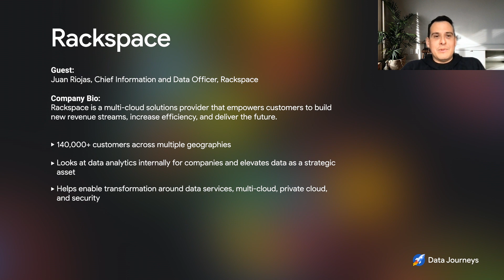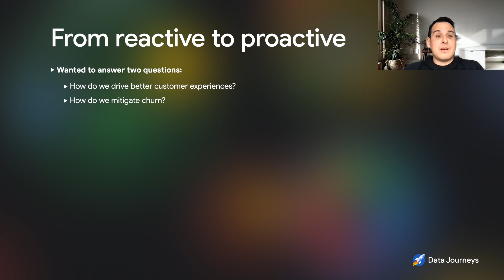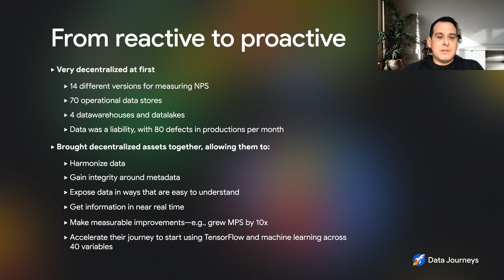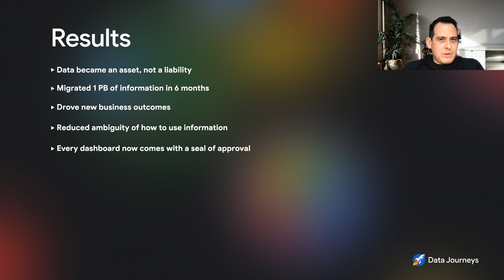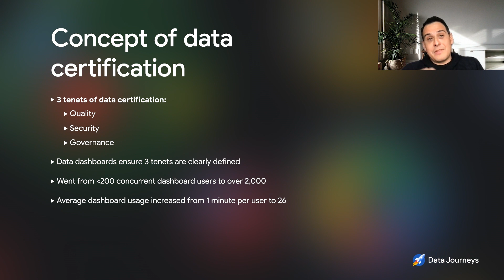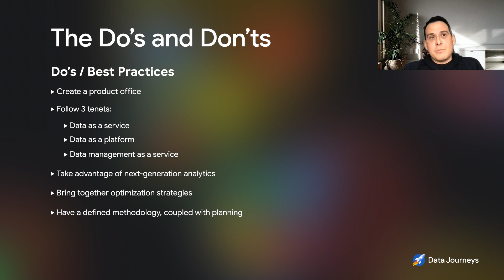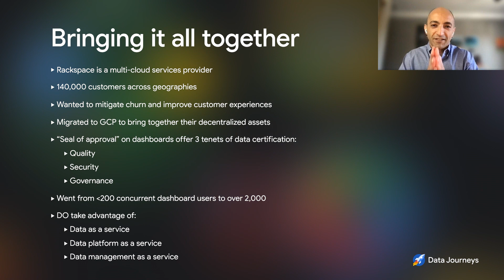Episode 11: How Rackspace turned data liabilities into assets through cloud migration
In this episode of Data Journeys, Bruno is joined by Juan Riojas, Chief Information Officer and Data Officer for Rackspace, a global, multicloud service provider. Juan headed up the project to consolidate Rackspace's four data lakes and various tools into one cloud-based solution—which involved migrating a petabyte of data over six months.